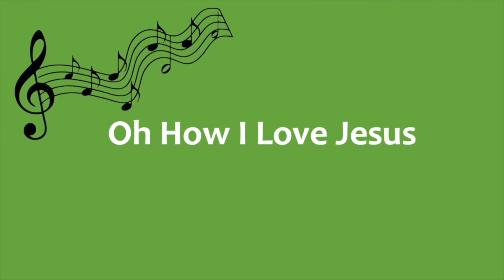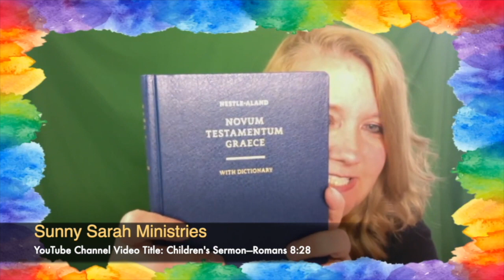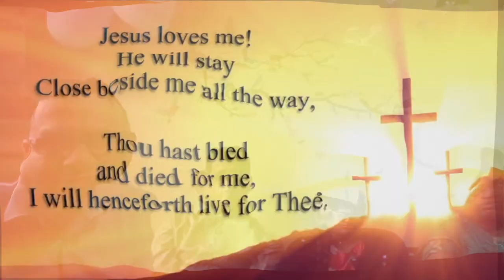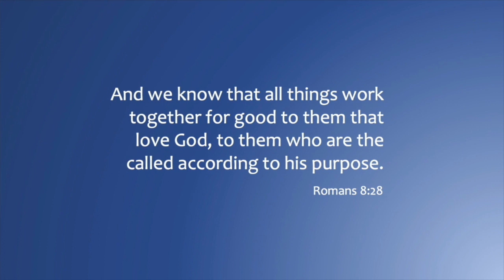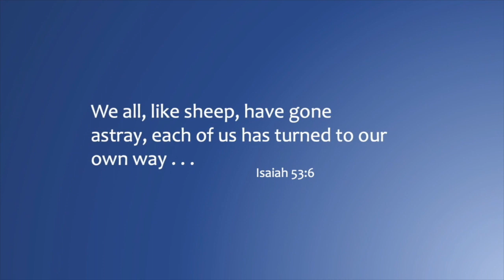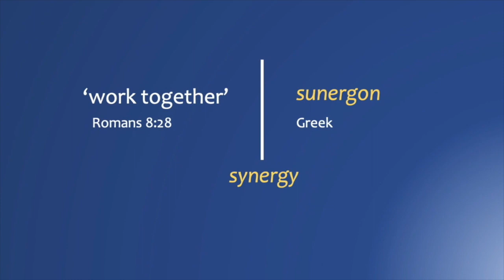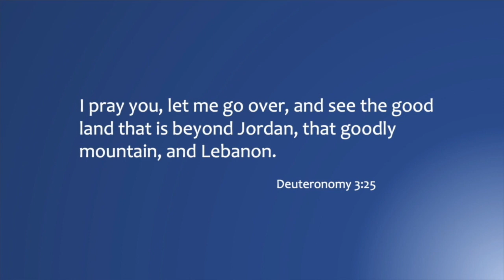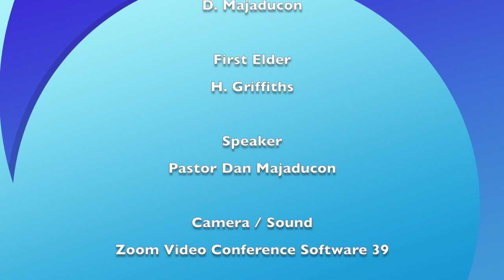Bilston SDA Church Sermon: Our God In Difficult Times (Edited Version)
Bilston SDA Church Sermon. Speaker Pastor Dan Majaducon. Date: 20th February 2021. Zoom Video Conference Software 39.  Church Pastor Dan Majaducon. Elder Herbert Griffiths is First Elder for the Church.

Songs
Hymn 4 "Oh How I Love Jesus"
Author: Frederick Whitfield
Author: Unknown

Video - Children's Sermon: Romans 8:28
Sunny Sarah Ministries

By Fanny J. Crosby
Arrangements by Tom Fettke
Virtual Choir Performance by
Advent Philomels
YouTube/Facebook - Advent Philomels

Hymn 532 "Day by Day"
SDA Hymnal 532
Middle East University Church of Seventh-day Adventists

"Heavenly"
Aakash Gandhi

The Church claims no rights to the above media content list.